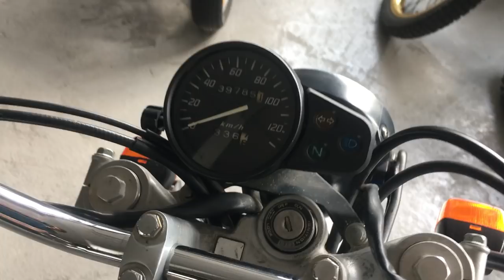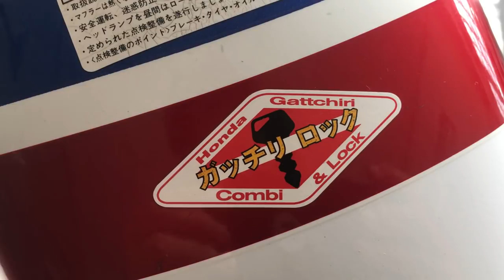Honda FTR 223 - Modelo MUY ESPECIAL de la marca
Mostramos un modelo de Honda muy especial. Únicamente comercializado en Japón. Es una FTR 223, destinada a su uso en pistas de Track. De pequeña cilindrada pero sin duda, muy divertida de llevar! Con los colores característicos de Honda y la hemos aparcado junto a la RC30, que ya veis que tiene los mismos colores y diseño similar.